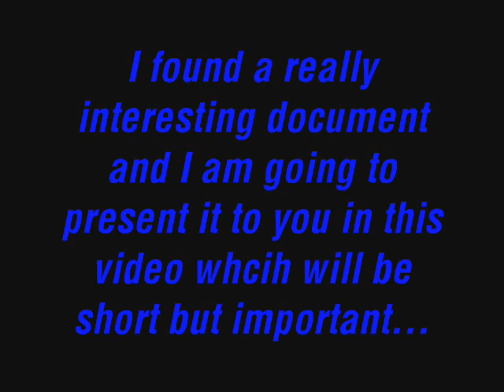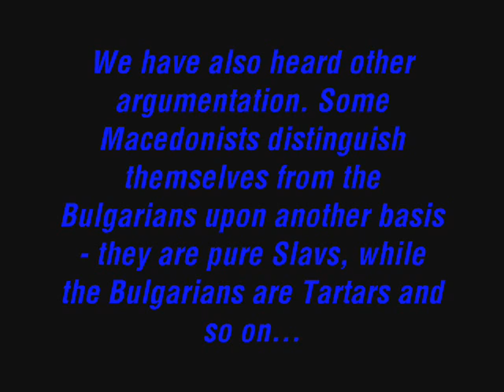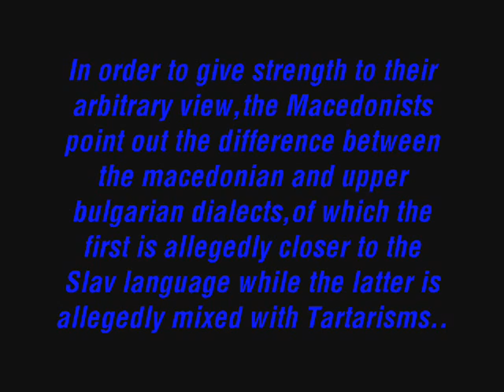Documents about the Macedonians